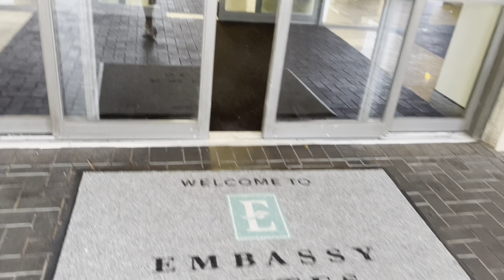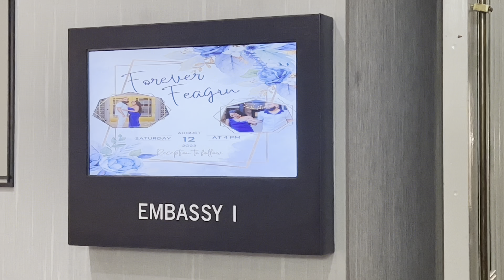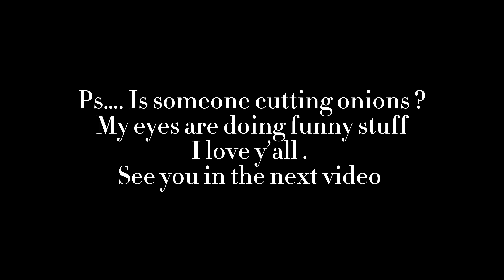From our friends & family | Wedding Edition | Wedding Vlog pt. 1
Wassup ladies! I hope y’all enjoy pt 1 of my wedding day vlog . I can’t wait for part 2 to be posted. This day was so special to us and we would like to thabk each and everyone who played a part.